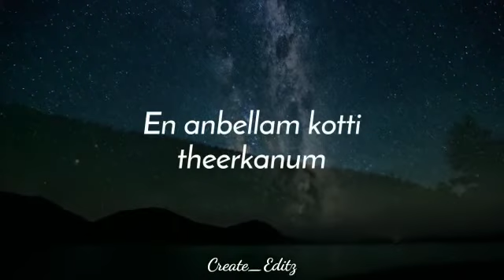Eppodhum unmel nyabagam💓|| what's app status 💞|| Creative_Editz..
Creative_Editz